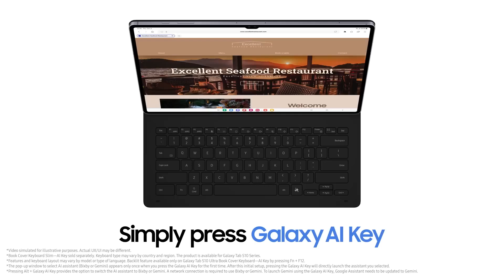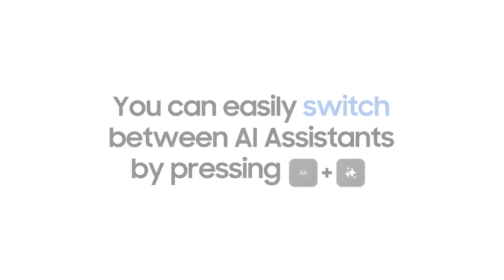Galaxy Tab S10 Series: How to use Galaxy AI Key | Samsung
Learn how the Galaxy AI Key on your Galaxy Tab S10 Series Book Cover Keyboard brings the AI assistant right at your command 🧞‍, simplifying daily tasks so you can focus on what really matters 🤖

00:00 Intro
00:16 Galaxy AI Key
01:37 Switch apps